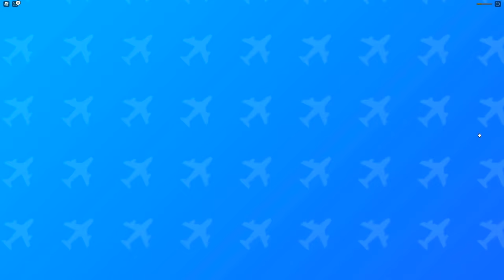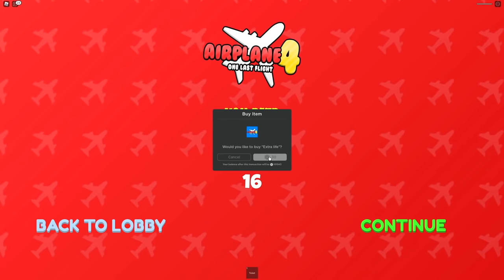The Cursed Vacation Airplane 4 Roblox Story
Airplane Story is back, and Dad is taking the whole family on vacation! I hope we can get to the airport and fly to a tropical island without any run ins with Skeletox!